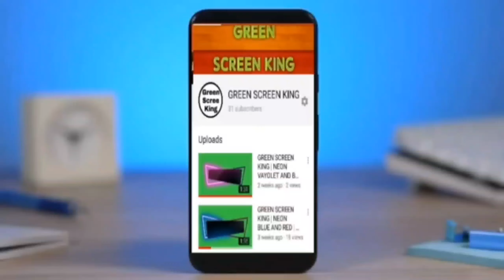A Blank Yellow Screen That Lasts 1 Hours in Full Hd, 2D,3d,4d,Green Screen King 2023#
ABlankYellowScreenThatLasts1HourdinFullHd,2D,3d,4d,GreenScreenKing2023#